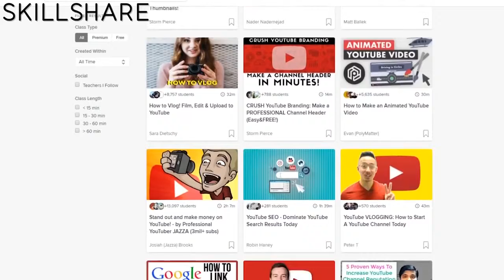10 Best FREE Games On Nintendo Switch!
Are there any GOOD FREE games on Nintendo Switch? Free to play games you DON'T have to spend any money on?